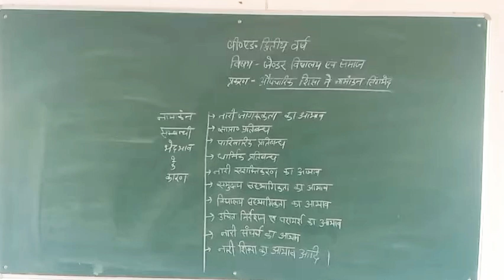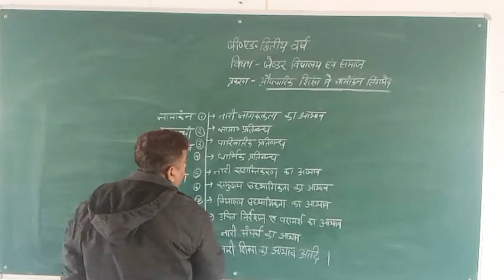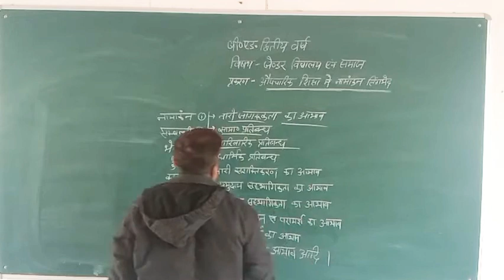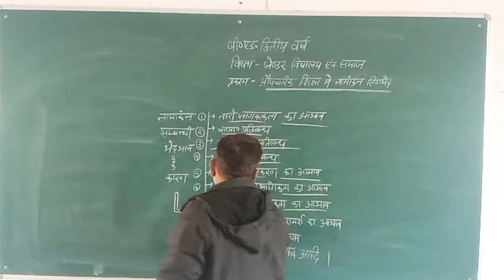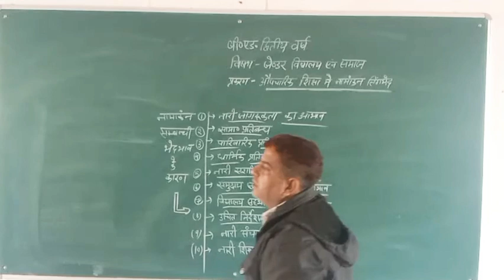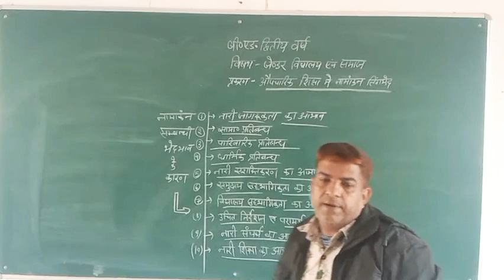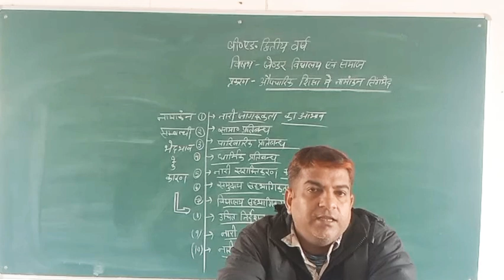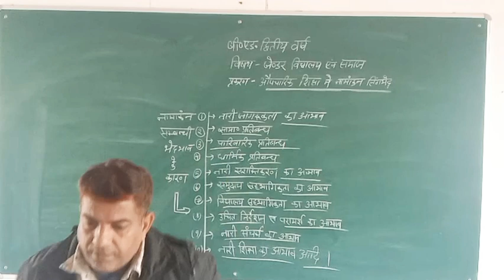B.Ed 2yr gender school and society part 52